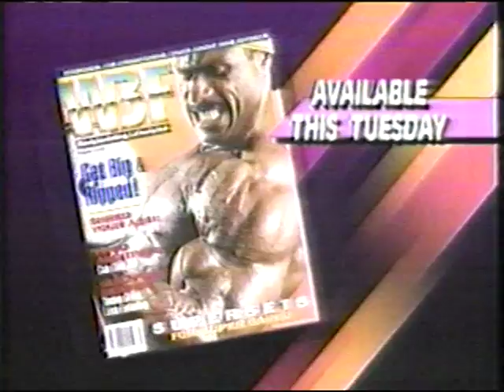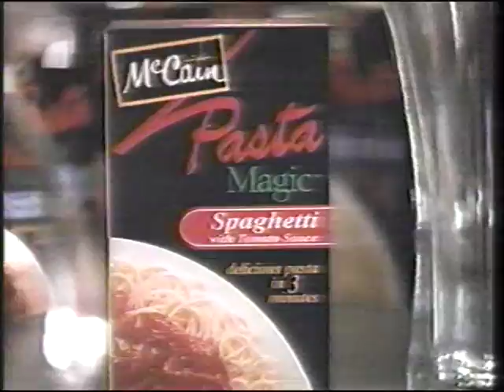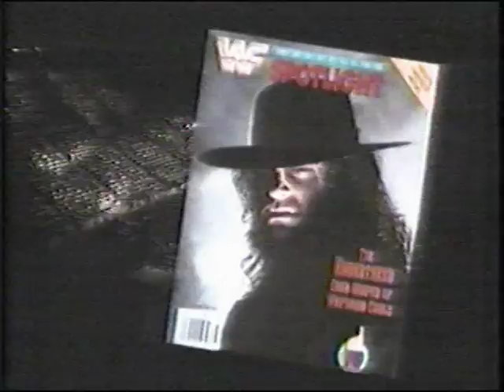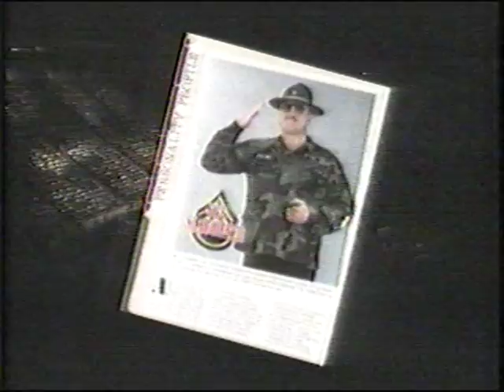WWF CAVALCADE - June 21, 1992 (Canadian WWF TV) - VHS with commercials.mpg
WWF CAVALCADE -- Aired Sunday June 21st, 1992 on CHCH in Ontario.

Gorilla Monsoon & Bobby "The Brain" Heenan welcome us to this Father's Day edition of the show.

Crush vs. Barry Horowitz (May 18th, 1992 @ Riverfront Coliseum in Cincinnati, Ohio -- 9,160 in attendance).

Special Report: Hosted by Lord Alfred Hayes with WWF Champion Randy "Macho Man" Savage (in an empty arena in Hamilton, Ontario) and then a retort from Ric Flair and Mr. Perfect.

Commercials - McCain Pasta and Sauce, Molson Canadian Rocks the Great Canadian Party with Spinal Tap Part 1, Goodyear, VIA Rail.

WWF In Your Area -- Dates through June, July and August throughout Canada.

Kevin Kruger and Ron Cumberlidge vs. The Beverley Brothers w/ The Genius (May 18th, 1992 @ Riverfront Coliseum in Cincinnati, Ohio -- 9,160 in attendance).  The Beverleys and the Genius spend most of the match taunting The Road Warriors and referring to them as The Legion of Sissies.

Monsoon: "These guys are gonna wind up getting mamed."  Heenan: "As in very very badly beaten up?" The two are of course referring to the Beverleys taunting of L.O.D.

Next up it's "The former Intercontinental Champion" Texas Tornado vs. Bob Bradley (May 18th, 1992 @ Riverfront Coliseum in Cincinnati, Ohio -- 9,160 in attendance).  As Heenan points out, "Bradley's a tough competitor."

WWF Event Centre with Billy Red Lions promoting the upcoming show in Toronto's Maple Leaf Gardens on Sunday July 12th, 1992 at 07:30 pm -- We hear from The Beverley Brothers again (haha), who continue to taunt the Legion of Sissies.  We finally hear from the L.O.D. and Hawk tells them that they've lead themselves "down a dirt road with a dead end."

Commercials - Penzoil, Molson Canadian Rocks The Great Canadian Party with Spinal Tap Part 2, Midas, Taco Bell Steak Burrito Bell Grande which is an awesome commercial, Encore instant coffee "now that's mellow", Midas again, Discount rent a car 1-2-FREE.

An early Razor Ramon debut vignette which features Hall driving a Cadillac.

In the ring we have ring announcer Mike McGuirk and Dr. Harvey Wippleman, who snatches the mic from her and he explains that Kimchee has helped him find the Ugandan Giant. So we have Kamala vs. Reno Riggins, who adds to the decent crop of jobbers for this episode (May 18th, 1992 @ Riverfront Coliseum in Cincinnati, Ohio -- 9,160 in attendance).

Event Centre with Billy Red Lyons -- We hear from Mr. Fuji, The Berzerker and Papa Shango and then The Ultimate Warrior, Paul Bearer and The Undertaker as they hype their upcoming match in Toronto on July 12th, 1992.  Noteworthy here is the fact that the production team didn't bother to put anything on the blue and green screens behind the wrestlers.

Commercials - Erin Maxx Trans- Am Weekend, Speedy Auto Glass, Labatt Genuine Draft, Harvey's, trailer for "Unlawful Entry."

"El Matador" Tito Santana vs. Tom Stone (May 18th, 1992 @ Riverfront Coliseum in Cincinnati, Ohio -- 9,160 in attendance).

"Mean Gene" Okerlund welcomes Sensational Sherri and Shawn Michaels to the side stage. Michaels wants Bret "The Hitman" Hart's Intercontinental title (May 19th, 1992 @ Rupp Arena in Lexington, Kentucky).

Commercials - Arby's , Blue Light golf sweepstakes, another Speedy Auto Glass commercial, Canada 125 years spot, and Remington.

Now it's time for High Energy (Owen Hart and Koko B. Ware with Frankie) vs. The Executioners (Pain & Agony) (May 18th, 1992 @ Riverfront Coliseum in Cincinnati, Ohio -- 9,160 in attendance).  The commentary from Heenan and Monsoon here is hilarious.  During the match we hear from Jimmy Hart and his Nasty Boys.

Then we have a recap of the World Bodybuilding Federation championship event, which is hard to watch.

Commercials - Classic Tremclad commercial, Molson Ex "Ex says it All", Sporting Life's "Biggest Sale of the Year" double spot, Macpager from Maclean-Hunter paging, Another Via Rail commercial.

"The WWF in Your Area," same as they aired earlier in the broadcast.

Nailz (with the Big Bossman's nightstick) vs. Dan Robbins (May 18th, 1992 @ Riverfront Coliseum in Cincinnati, Ohio -- 9,160 in attendance).  Robbins does the stretcher job for Nailz' in ring debut here.

WWF Event Centre with Billy Red Lyons -- We hear from Owen hart and Koko B Ware as they push their rivalry with the Nasty Boys.  Then it's Harvey Wippleman, Kimchee and Kamala calling out Kerry Von Erich.  Finally, Billy Red reviews the whole card for the upcoming show in Maple Leaf Gardens on July 12th, 1992.

Gorilla and Heenan preview the next week of programming and we're rolling credits.  Cavalcade was produced by CHCH-TV, which reminds us that "Next on channel 11, women's championship basketball."

Commercials - Streetwise commercial, Molson Canadian Rocks the Great Canadian Party with Spinal Tap Part 3, and we're out after a surprise appearance from a broadcaster Ontario hockey fans should be familiar with.